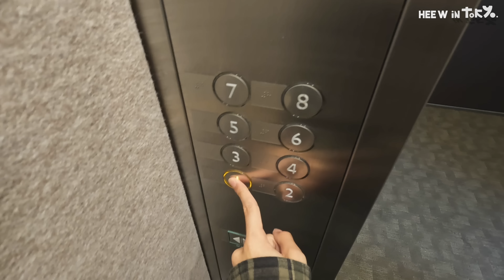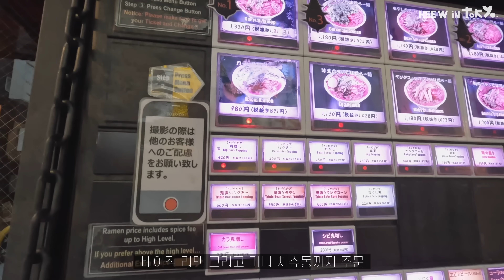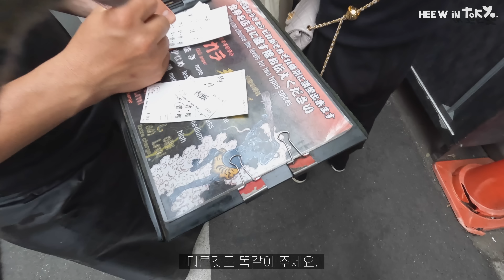일본 의류샵에서 일하고 싶은 자의 면접 스토리 - 도쿄 워홀.ep11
sns